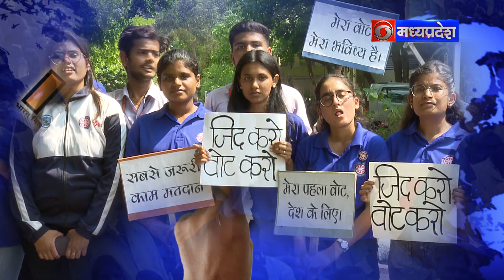मतदाता गीत 27.04.2024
जागरूकता रैली